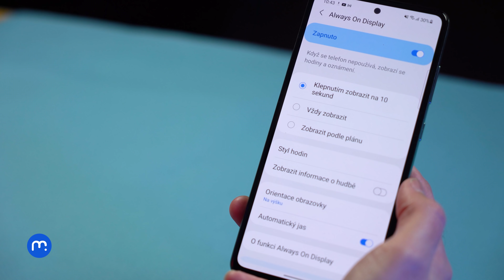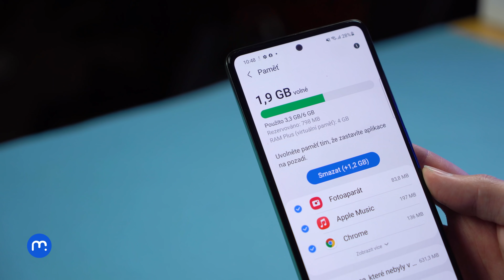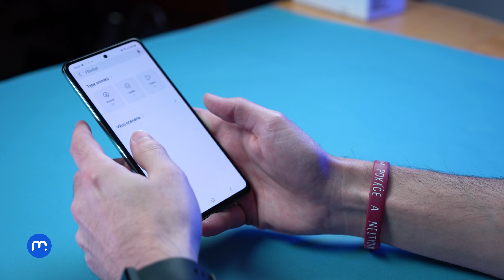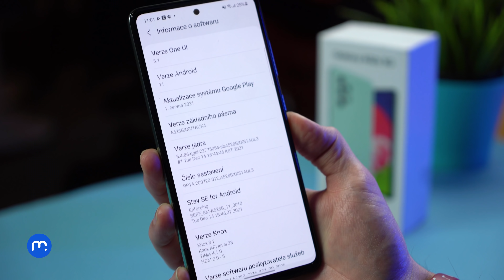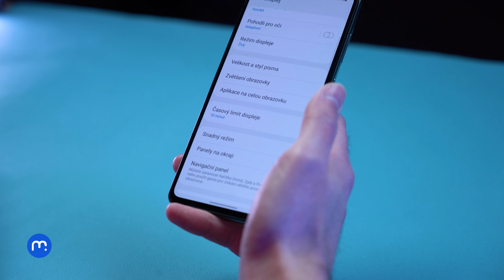Samsung Galaxy A52s 5G (RECENZE) - Nešlápnete s ním vedle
Řada Galaxy A od Samsungu patří stabilně mezi vůbec nejoblíbenější a uživateli nejvyhledávanější. Největší popularitě se pak těší kousky s pětkou v názvu. Nejnovějším přírůstkem je Galaxy A52s 5G, který přináší až nečekaně vyváženou výbavu okořeněnou vylepšeným procesorem. Jde o další trefu do černého s cenou kolem 10 tisíc korun?

00:00 - Úvod
00:43 - Design a zpracování
02:13 - Displej
02:45 - Zvuk
03:02 - Výkon
03:39 - Baterie
04:11 - Fotoaparáty
05:32 - Systém
05:54 - Závěr